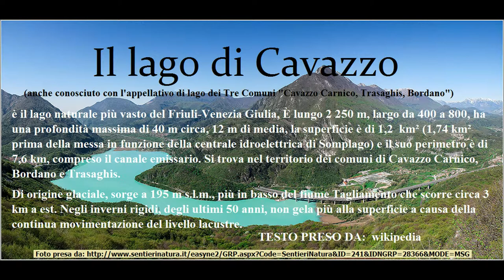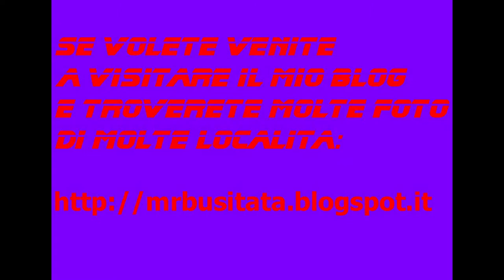Lago di Cavazzo "o Lago dei tre comuni" HD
Il Lago di Cavazzo o chiamato pure lago dei Tre comuni (Trasaghis,Bordano,Cavazzo Carnico)